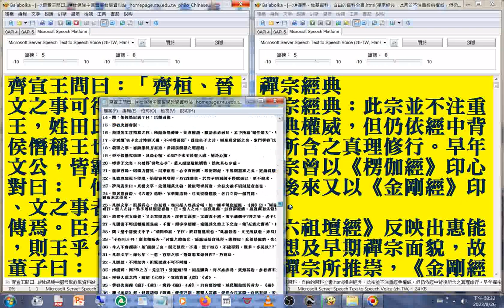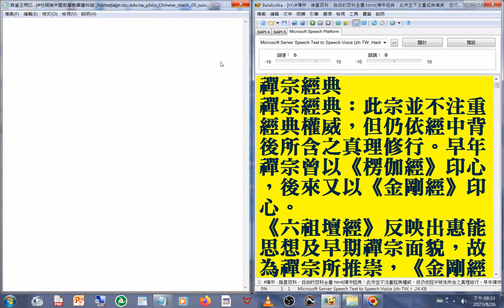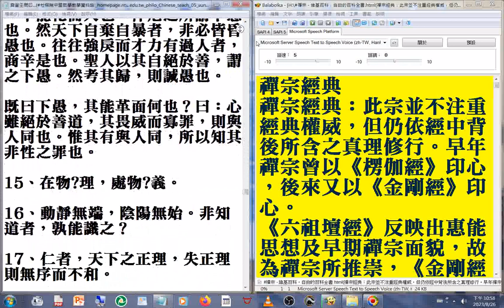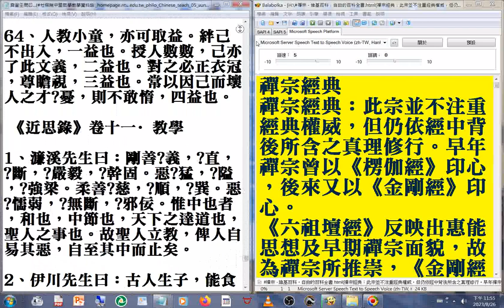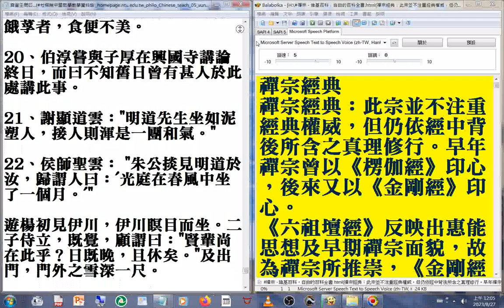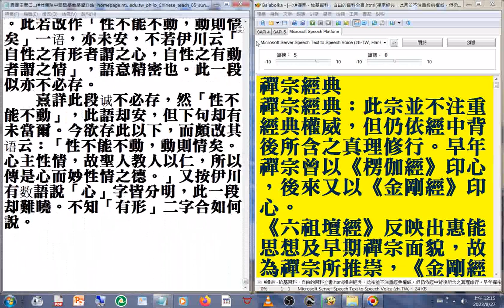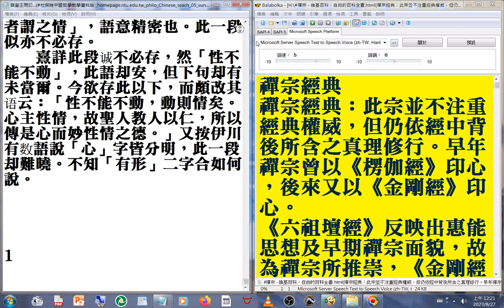齊宣王問曰(杜保瑞中國哲學教學資料站 宋朝哲學家著作集02 homepage ntu edu tw philo Chinese teach 05 sung#文件合併用程式#Balababolka)